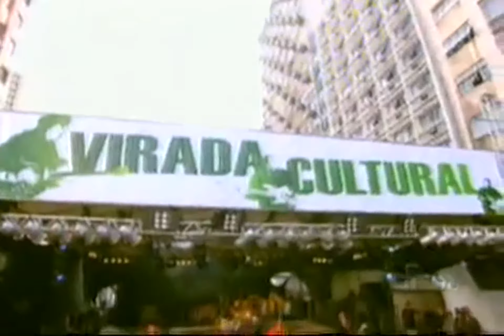Lenha - Zeca Baleiro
Bem Vindos !! 🎧  Este vídeo é apenas para fins de divulgação e entretenimento (Sem fins lucrativos e Não Gerando Receita) Letra na descrição.(Virada Cultural)

Eu não sei dizer
o que quer dizer
o que vou dizer
eu amo você
mas não sei o que
isso quer dizer
eu não sei por que
eu teimo em dizer
que amo você
se eu não sei dizer
se eu digo pare
você não repare
no que possa parecer
se eu digo siga
o que quer que eu diga
você não vai entender
mas se eu digo venha
você traz a lenha
pro meu fogo acender